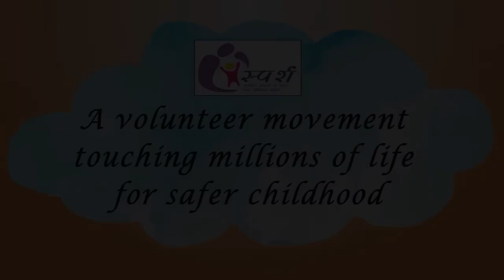Sandesh movie for Good touch and bad touch Good touch bad touch for kids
sandesh movie good touch bad touch
good touch bad touch